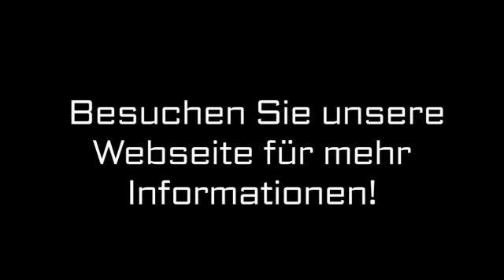Haarkosmetik Köln Fuente GmbH Inh.Patrick Fink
Fuente GmbH Inh.Patrick Fink in Köln ist Ihre erste Wahl, wenn Sie nach Haarkosmetik oder Friseur Produkte suchen. Für mehr Informationen erreichen Sie uns unter der Telefonnummer (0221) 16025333 oder schauen Sie direkt vor Ort vorbei: Hohenzollernring 84, 50672 Köln. Besuchen Sie uns auch unter der oben genannten Webadresse!